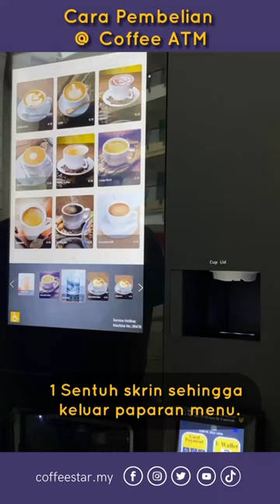Cara Membeli @ COFFEE STAR'S Coffee ATM (CS003 Seginus)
Coffee Star currently located at 34 locations such as hospitals, office tower, colleges and universities, airports etc.

Coffee Star offers more than 16 freshly brewed beverages like americano,  latte, mocha, macchiato, chocolate, cappuccino, tea etc  available in their smart coffee machines located around the country.